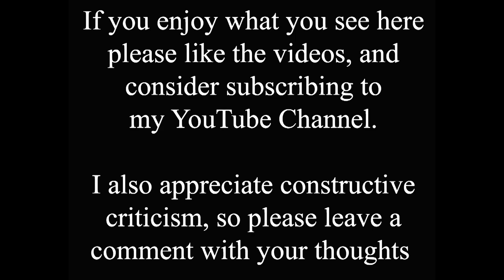University of Lincoln Roundabout Then and Now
This time shift may well create some discussion and dissention. When the old photo was posted on a Facebook local history group, no one could quite agree on the location. I'm fairly confident that it is the Rope Walk, in what is now the area of the university roundabout. The original Rope Walk was much narrower than the current road, and old 19th century maps show a drain or "delph" on the south side of the road, which was later filled in. To locate the right place for the new photo I paid particular attention to the church steeple that is level with the east end of the Cathedral in the old photo. It is the Alive church on Newland,, formerly New Life church, the shape is quite distinctive. You can't see it in the new photo, because it is hidden behind university buildings. But if you walk round to the left it is visible through a gap. However, when viewed through the gap it is in the wrong position in relation to the Cathedral, so I had to work out roughly how far to walk back right for it to be in the correct position. So this is an approximation, but without climbing on the roof of a nearby building I think this is as accurate as you are going to get. Also, lining the steeple up with the eastern end of the Cathedral gives the right line for the new photo, but the distance from the Cathedral is determined by the height of the steeple above the horizon. The closer to the Cathedral, the higher the steeple sticks up above the horizon. Further away, and the top of the steeple will be below the horizon. When viewed through the gap in the university buildings the steeple sticks up above the horizon to the same amount as in the old photo, confirming this is a pretty accurate location.